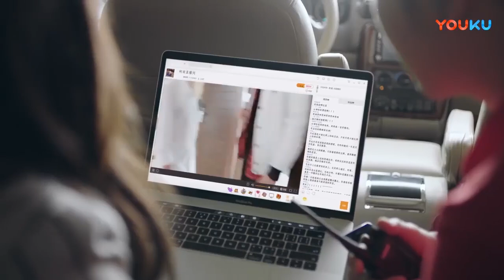【速看】灰姑娘沒有睡衣，霸總拿出自己的襯衫給灰姑娘，看著性感的灰姑娘居然看呆了 【最动听的事速看6 1 I Hear You】